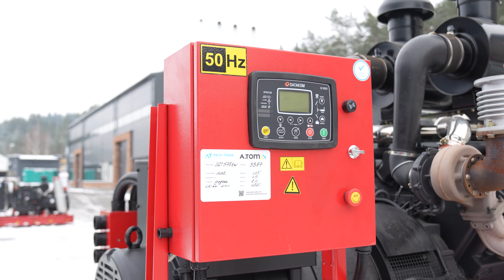Дизельний генератор GEN 575S 454,4 кВт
⭐ Опис
Дизельний генератор GEN 575S. Максимальна потужність 454,4 кВт. Витрати палива при 100% навантажені 113,8 л/год. Об'єм паливного баку 1250 л